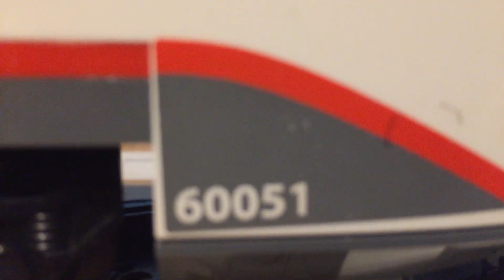Lego train 60051 is officially retired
Lego 2014 city train 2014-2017 is officially retiring there will be a new passenger train taking over when it’s bought and built the last two cars on the 60051 train will be part of the new model the new train 60197 this will be the future coming